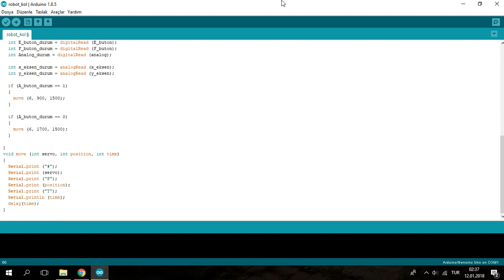arduino robot kol part 5